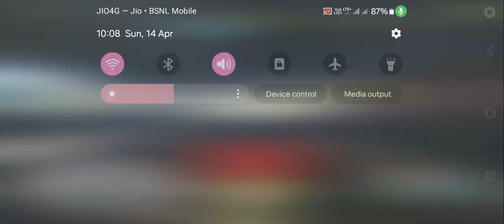playing Asphalt 8 in phone //Run Lamborghini in Asphalt 8 @DEEPTEN asphalt8 Asphalt